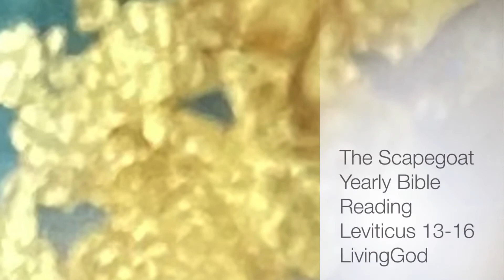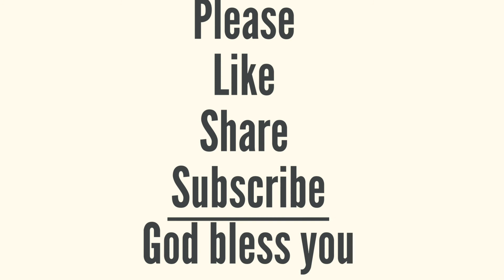LivingGod Leviticus YearlyBiblePlan FreeinChrist salvation JesusFollower dailymanna inspiringword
The Scapegoat
Yearly Bible Reading Plan
Chronological Order
Leviticus 13-16

Key Verses:

“But the goat chosen by lot as the scapegoat shall be presented alive before the Lord to be used for making atonement by sending it into the wilderness as a scapegoat. He is to lay both hands on the head of the live goat and confess over it all the wickedness and rebellion of the Israelites—all their sins—and put them on the goat’s head. He shall send the goat away into the wilderness in the care of someone appointed for the task. The goat will carry on itself all their sins to a remote place; and the man shall release it in the wilderness. “The man who releases the goat as a scapegoat must wash his clothes and bathe himself with water; afterward he may come into the camp. “This is to be a lasting ordinance for you: Atonement is to be made once a year for all the sins of the Israelites.” And it was done, as the Lord commanded Moses.”
‭‭Leviticus‬ ‭16:10, 21-22, 26, 34‬

Voice:Shakina Gandrapu

Shakina Gandrapu